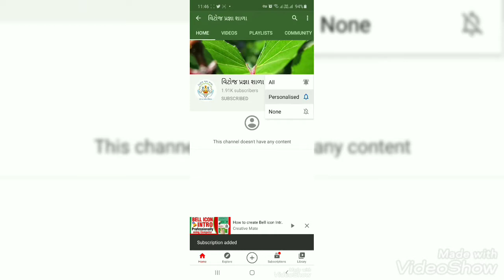સરખા અંકો સાથે પીન ચિપકાવો ધોરણ-૧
અધ્યયન નિષ્પતિ-૧ થી ૫ સંખ્યા સાથે કામ કરે છે.